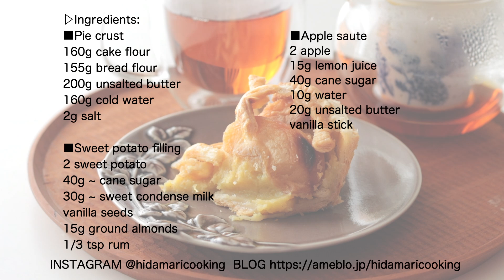スイートポテト・アップルパイの作り方 Sweet Potato Apple Pie＊Eggless｜HidaMari Cooking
こんばんは😊動画を見ていただきありがとうございます♪
今日は、パイ生地から手作りのスイートポテトアップルパイのレシピです。
卵を使っていないのでアレルギーのある方へのおやつにもおすすめです。
茹で上がったさつまいもは熱いうちに潰すと、あとの作業が楽ちんです。
なめらかに仕上げたい方は裏ごしするときれいに仕上がります。

▷Ingredients:
■Pie crust
160g cake flour
155g bread flour
200g unsalted butter
160g cold water
2g salt

■Sweet potato filling
2 sweet potato
40g ~ cane sugar
30g ~ sweet condense milk
vanilla seeds
15g ground almonds
1/3 tsp rum

■Apple saute
2 apple
15g lemon juice
40g cane sugar
10g water
20g unsalted butter
vanilla stick

▷材料（18cmパイ皿1台分）：
■パイ生地
薄力粉　１６０ｇ
強力粉　１５５ｇ
無塩バター　２００ｇ
冷水　１６０ｇ
塩　２ｇ

■スイートポテト
加糖練乳　３０ｇ
バニラビーンズ（種）　1/3本
アーモンドプードル　１５ｇ
ラム酒　小さじ1/3

■りんごのソテー
水　１０ｇ
無塩バター　２０ｇ
バニラビーンズのさや　1/3本分

▷作り方：
１．パイ生地を作る。冷水160gに塩2gを加えて混ぜ、冷蔵庫で冷やす。

２．薄力粉160g、強力粉155gを混ぜ、冷たい状態で角切りにした無塩バター200gを入れる。カードでバターを刻み、小豆くらいの大きさにする。

３．①の冷水を加えて切るように混ぜ、ラップで包み冷蔵庫で１時間冷やす。

４．③の生地を三つ折りを二回し、冷蔵庫で１時間冷やす。３回繰り返す。

５．スイートポテトを作る。さつまいもは輪切りにして皮を剥き、水から茹でる。竹串がすっと刺さるくらい茹でたら（目安：10分ほど）水を切ってさつまいもを潰す。

６．きび砂糖40g〜、加糖練乳30g〜バニラビーンズの種、アーモンドプードル15g、ラム酒小さじ1/3を順に加えて混ぜ合わせる。

７．りんごのソテーを作る。りんごは8等分し、皮と種を取り除く。りんごにレモン汁15gをふりかけて混ぜる。

８．鍋に水10g、きび砂糖40gを入れて煮詰め、無塩バター20gを加えて溶かす。⑦のりんごを加えて、りんごが少し柔らかくなるくらい煮る。バットに出して冷ましておく。

９．パイ生地を半分に分け、半分は伸ばしてパイ皿に敷き詰める。半分は好みの幅に切り分け、冷蔵庫で冷やす。。

１０．パイ生地の上にスイートポテト、りんごのソテーを入れる。切り分けたパイ生地で包み、200℃に予熱したオーブンで20分、180℃に温度を落として35～40分焼く。

ひだまりについて改めて自己紹介します！

Who is HidaMari Cooking?

道具や材料の購入先：
こちらの生地で使っている道具や型の紹介をしています。

▽Amazon
口径25cmの耐熱ガラスボウル：iwaki 2.5L
口径20cmの耐熱ガラスボウル：HARIO 3個セット
直径18cmの耐熱スポンジ型：iwaki スポンジ型
赤い耐熱シリコンヘラ：COLIN 3個セット
ハンドミキサー：dretec(ドリテック)
ケーキスライサー（検索するといろいろな出品者が出てきます
フードプロセッサー：BRUNO（ブルーノ）
6個取りマフィン型

▽富澤商店（通販または実店舗）
シリコンの泡立て器
持ち手が木のふるい
クーベルチュールチョコレート：大東カカオのスイートチョコレート
450gの発酵無塩バター（明治、よつ葉、カルピス、高千穂、森永など）
その他製菓材料

▽Cotta （通販専門）
450gの無塩バター（よつ葉、高千穂、明治、森永など）
クーベルチュールチョコレート：カカオバリー、バンホーテン
その他製菓材料

無塩バターに塩を加えるレシピは有塩バターではだめなのか？と質問をいただくのですが、狙った塩加減にしたいため無塩バターを使っています。
※一部過去の動画は「バター」のみの記載になってしまっています。

12cm丸型を15cm丸型に→1.5倍
12cm丸型を18cm丸型に→2.2倍
12cm丸型を21cm丸型に→3倍

15cm丸型を12cm丸型に→0.6倍
15cm丸型を18cm丸型に→1.5倍
15cm丸型を21cm丸型に→2倍

12cm(4.7inch)→15cm(6inch)   =×1.5
12cm(4.7inch)→18cm(7inch)   =×2.2
12cm(4.7inch)→21cm(8.2inch)=×3

15cm(6inch)→12cm(4.7inch) =×0.6
15cm(6inch)→18cm(7inch)    =×1.5
15cm(6inch)→21cm8.2(inch)=×2